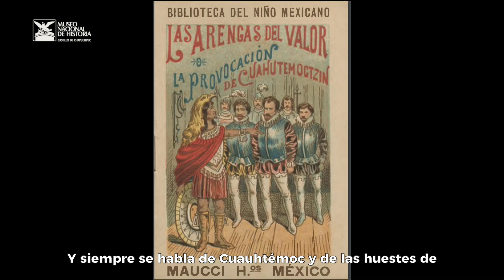Desde las salas: Bustos de Cortés y Cuauhtémoc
En una nueva edición de "Desde las salas", el Hist. Salvador Rueda, director del museo, te cuenta sobre los bustos de Hernán Cortés y Cuauhtémoc que se exhiben en la sala 2 del recorrido histórico.